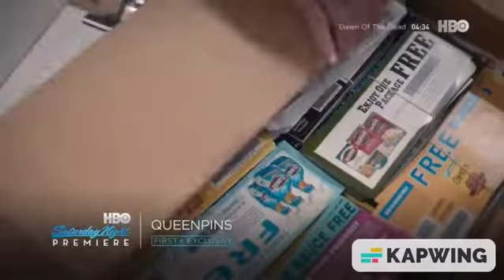HBO Zone HD Promos (partial) April 12,200?